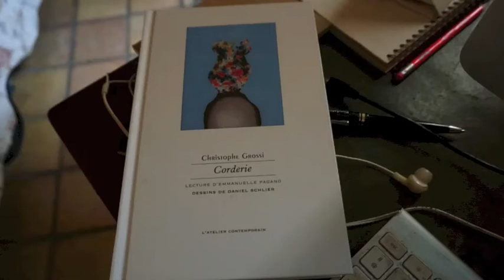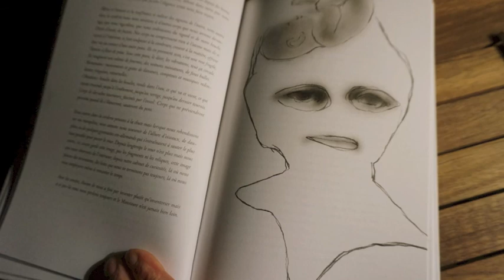la corderie est